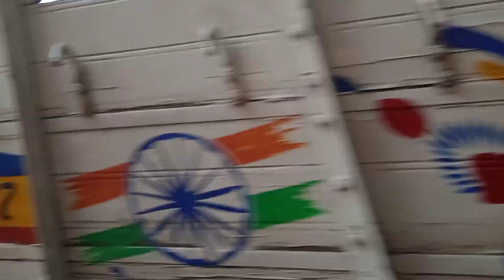Kolkata lifestyle ,market place,transportation(3)